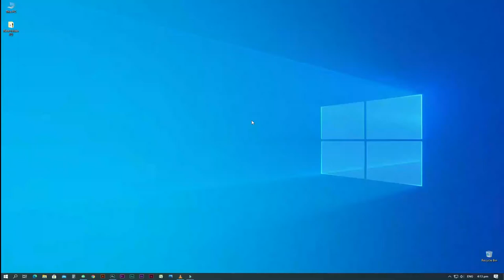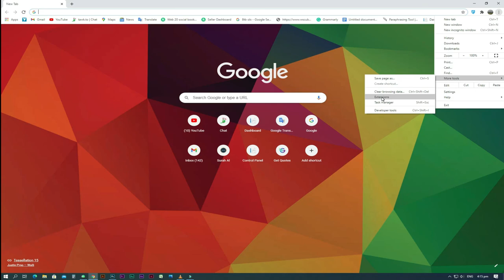How To add hotspot shield extention in google chrome